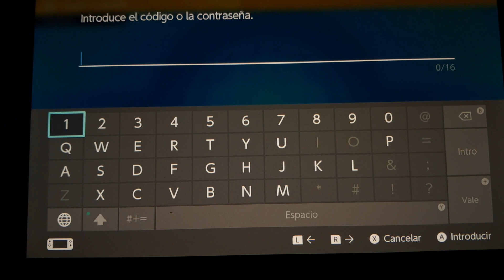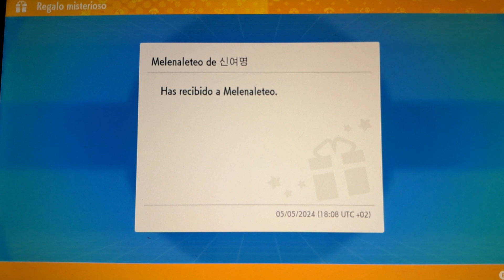Evento de Melenaleteo mediante código 987W1THSPECS | Pokémon Escarlata 🍊/Púrpura 🍇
Desde el 5 al 7 de mayo de 2024 podréis conseguir un Melenaleteo especial usado en el torneo internacional de Corea del Sur de 2023 tanto para Pokémon Escarlata y Pokémon Púrpura mediante el código 987W1THSPECS al nivel 50, equipado con unas Gafas Elección y atrapado en una Gloriaball.

Sus movimientos son los siguientes:

Bola Sombra.
Brillo Mágico.
Fuerza Lunar.
Rayo.

Disfrutenlo!!!